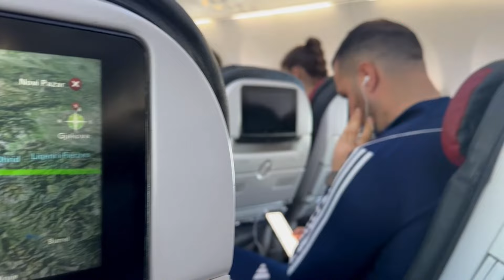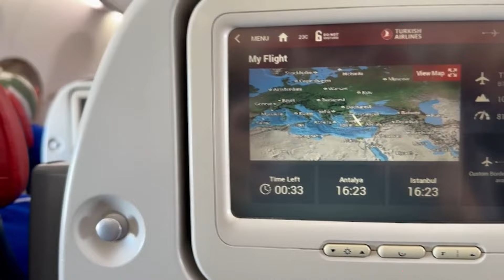SPORTSKI PETAK ZA 26 01 2024 PRVI DIO